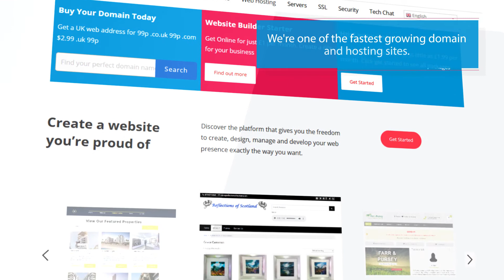Buy your domain build your site and then host all on Tech ICS Retail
Whether you are searching to buy a domain, and then building your site. You can manage your entire business online at our portal.

Our team are constant thinkers of ensuring we provide the best of services, collaborated in one portal. You need things simplified and this is where it will all happen.